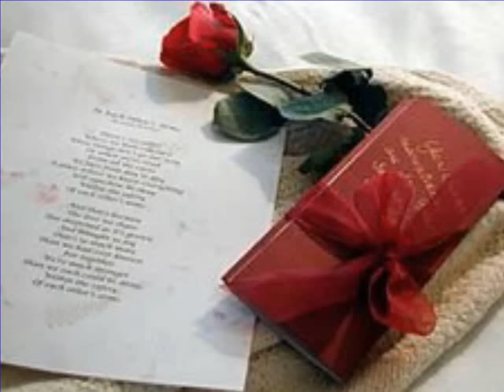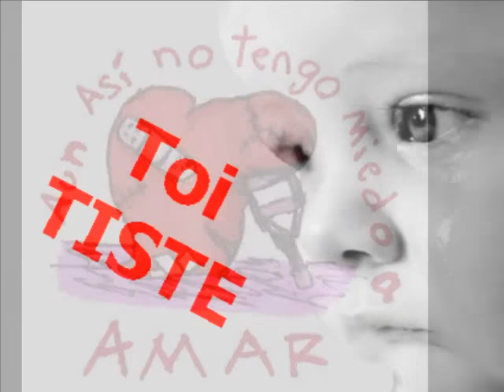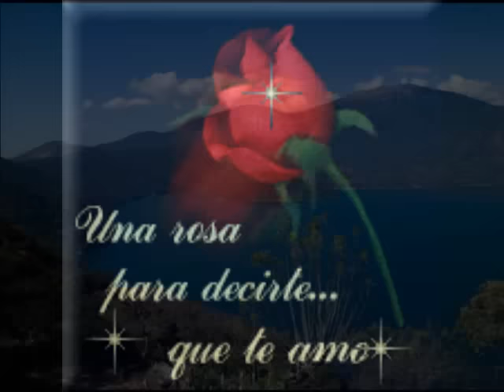RODOLFO AICARDI , SUFRIR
ESTA ES UNA DE LAS MAS
BELLAS  CANCIONES DEL CANTANTE COLOMBIANO   RODOLFO AICARDI